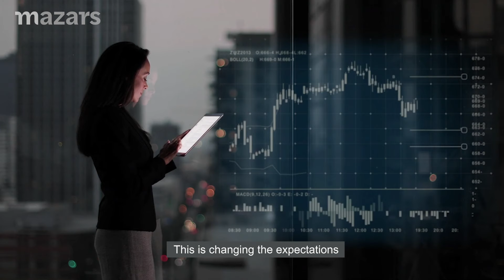Mazars Way in Thailand video 2021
Mazars in Thailand is a leading audit, accounting, tax, legal, and financial advisory practice, combining the benefits of an integrated global partnership with the entrepreneurial drive of the partners.

Making a proactive contribution to our communities and wider society has always been fundamental to Mazars and the way we do business. We are a socially aware organisation, continually looking to create shared value for all of the stakeholders we serve and work with. This is embedded within our core values, identity, and culture.

At Mazars, we work with numbers, but we are not numbers. It’s our way – Mazars’ way.